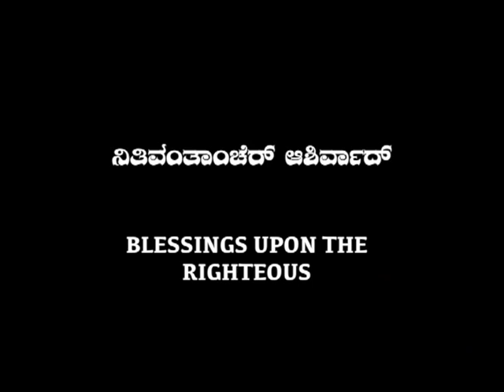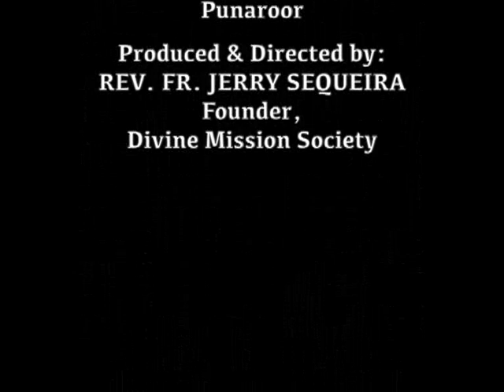ನಿತಿವಂತಾಚೆರ್ ಆಶೀರ್ವಾದ್ (Blessings Upon the Righteous) : Bro. Andrew D'Souza